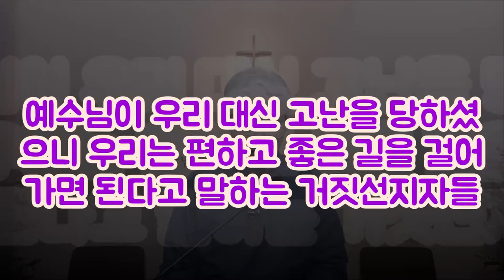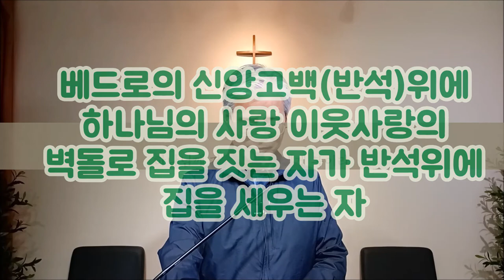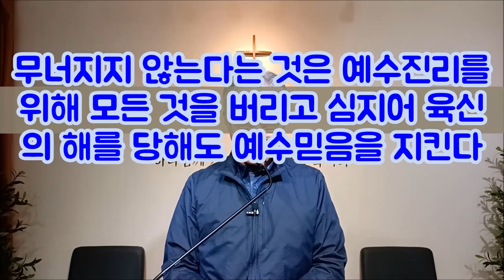예수믿음(반석)위에 세운 신앙과 자기행위(모래알)위에 세운 신앙(한국어자막)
예수님은 팔레스틴의 지형이 라임스톤(석회암)과 화강암으로 되어 있는 것을 비유로 반석위에 세운 집이라는 비유를 말씀하셨다.
예수님이 말씀하신 모래위에 세운 집은 무엇일까?
모래는 모세오경을 모래알처럼 세분하여 지기는 유대율법주의를 의미하고 있다는 것을 당신은 아는가?